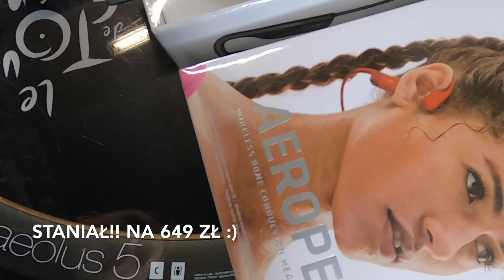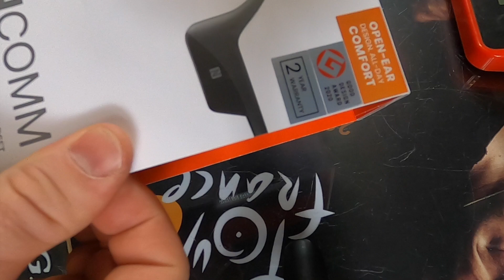Jak działają Aftershokz - słuchawki OpenComm i OpenMove - otwarte, kostne, do sportu?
Słuchawki do kupienia w AirBike.pl